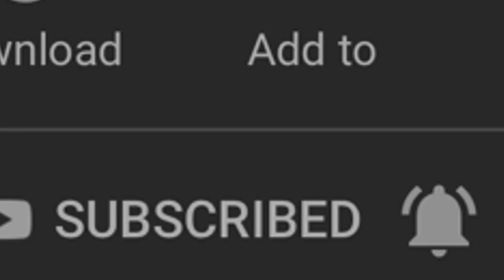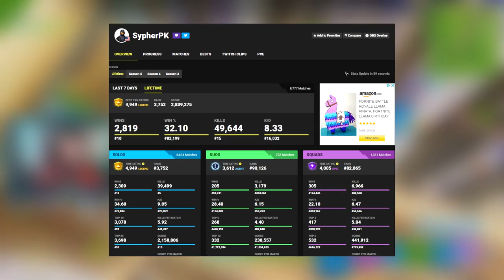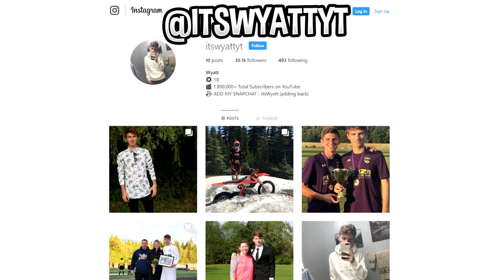You Won't Believe Who is #1 Ranked Fortnite Player 2018..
YOU WON'T BELIEVE WHO #1 IS! Ranking Best Fortnite Players includes Ninja, Tfue, Daequan, Myth, Nickeh30 & more